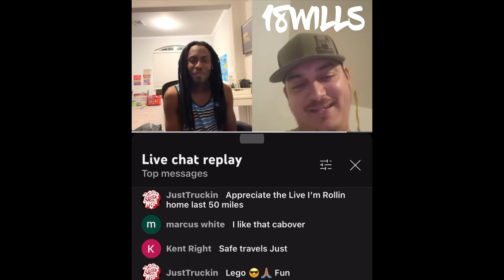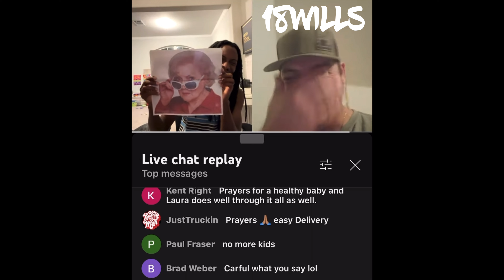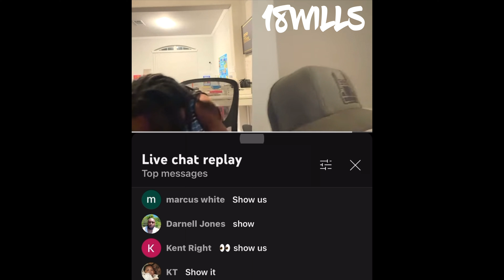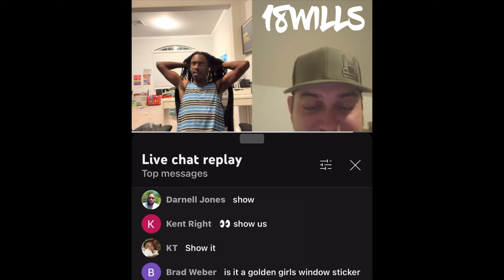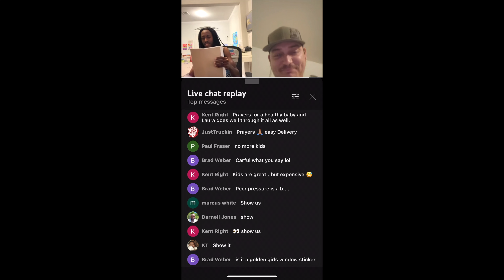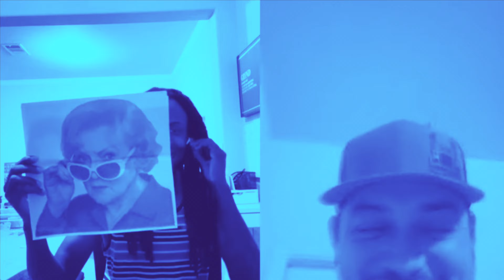Deadheading 285 Miles Home Unexpectedly➕No Loads Available➕Do You Use This Product?➕New Sponsors?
110 S Main St
United States